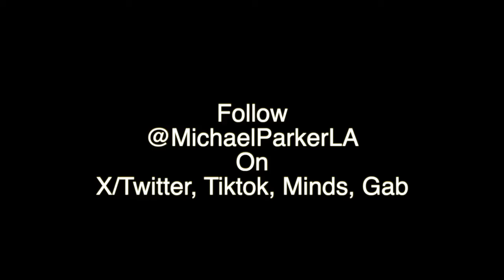Secrets of Chinese Medicine and Astrology in the Year of the Wooden Dragon - with Sir Blake Sinclair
Born and raised in 1960s San Francisco Chinatown, Sir Blake Sinclair explains the meaning of the 2024 Chinese New Year of the Wooden Dragon and how it can be a year of manifestation and change. If we choose it.  Blake also relays his experience with a descendant of the Yellow Emperor Huangdi, his transformation from a difficult childhood to an empathic adult, and how he uses Chinese and Ayurvedic traditions in his healing practices.